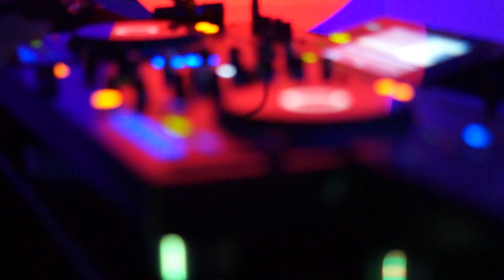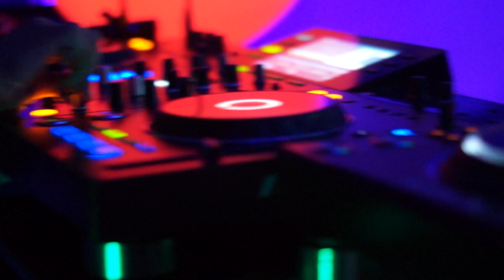Fusha DJSET (arabian vibes)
Todas las canciones son utilizadas con la finalidad de hacer un mix y compartir las canciones mezcladas.

Son canciones de quien pertenecen.